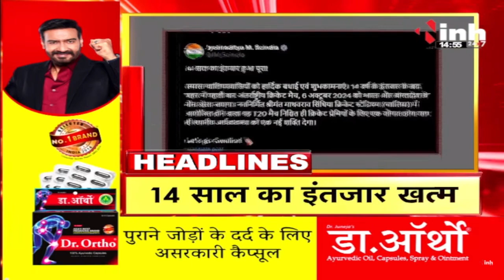Headlines: दोपहर 3 बजे की बड़ी खबरें | MP Latest News Today | CG Latest News Today | 14 August 2024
Incoming Search Terms: